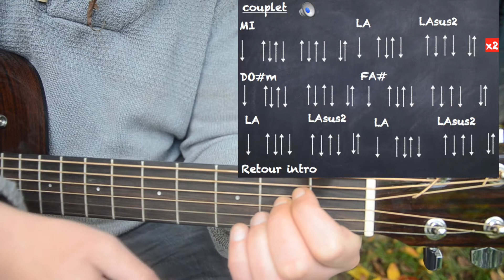Tuto guitare avec tabs "Octobre" de Francis Cabrel